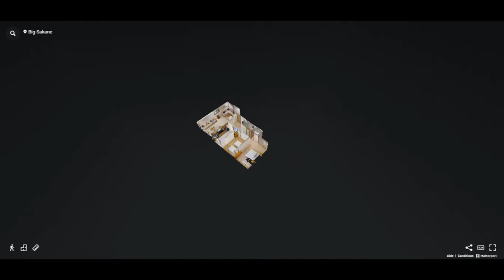Résidence Big Sakane - Marrakech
Idéalement situé à route de Safi, à 10 minute du centre-ville, à 5 minute du centre commercial MARJANe, et à 3 minute du Mac donald, cette résidence vous propose des Appartements moyen standing à partir d’une superficie de 54  jusqu’au 121 mettre carré. Vous trouverez ici le meilleur rapport qualité prix de la région.

Bénéficiez d'un mois gratuit sur la plateforme de streaming Amazon

Valorisez votre immobilier en vidéo aérienne